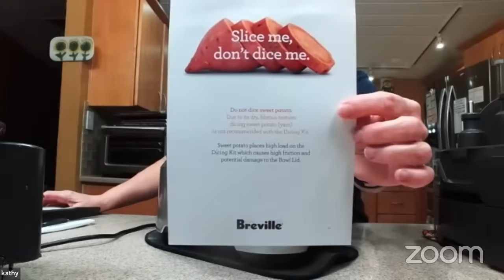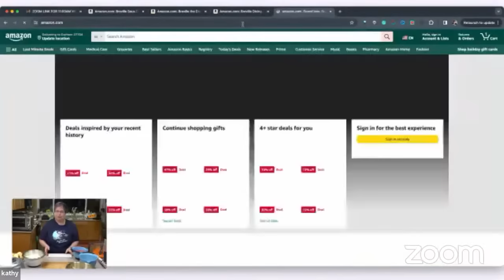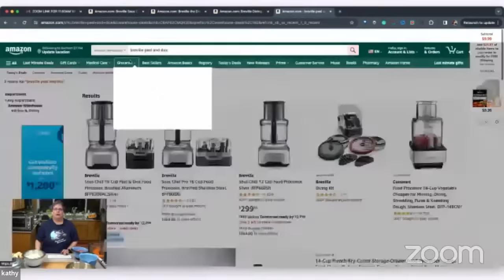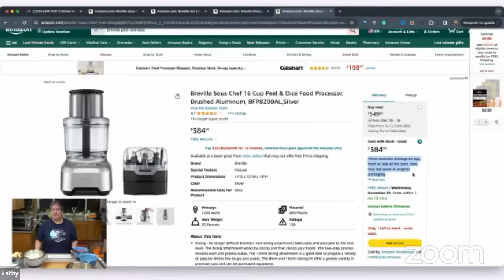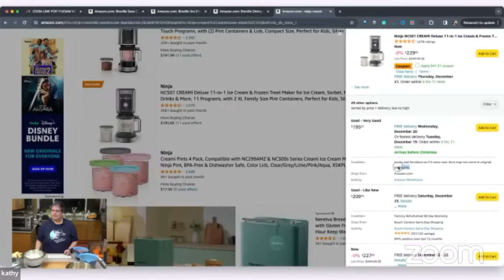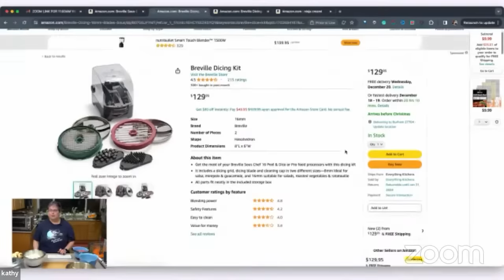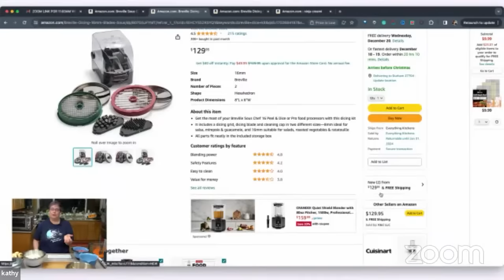How To Easily Use the Breville Peel and Dice to Transform Your Plant Based Meals with Kathy Hester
MY LATEST BESTSELLING BOOK:

Kathy's amazing Mason Jar Soup Gift Class is on sale now for only $15! You'll get a recording of the class and recipes for her bouillons, Instant Tomato Soup Mix, Split Pea Apple Soup Mix, Herby Cream of Potato Soup Mix, “Beefy” Vegetable Soup, All the Beans Soup, Soy Curl and Rice Soup Mix, and French Onion Soup Mix.
Kathy Hester, the appliance whisper, will show you the ins and outs of the Breville Sous Chef Peel and Dice. Peel potatoes, dice most of the veggies (no sweet potatoes!), and give you the secret of getting all those accessories back into those boxes!

Also always check the warehouse for returns & save a ton of $

Kathy Hester
Join my FREE Heartbeat Community
Kathy's Favorites: Kitchen Appliances, Ingredients, & Books

My blogs:
HealthySlowCooking.com
PlantBasedInstantPot.com